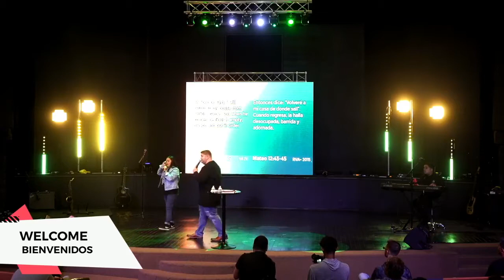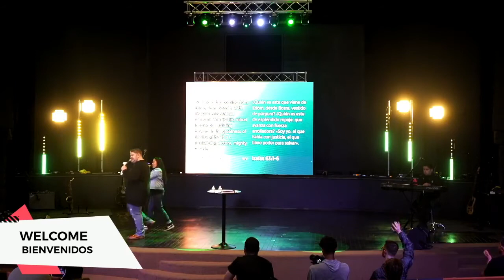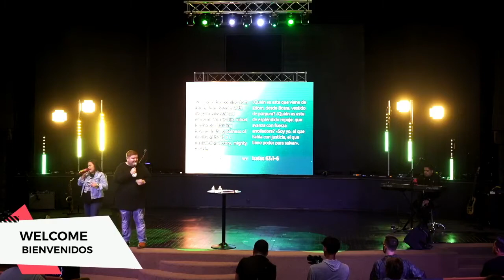THERE IS ONE COMING OUT OF EDOM- PASTOR BRIAN BOLT